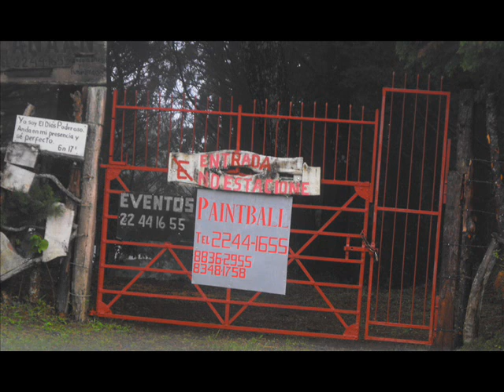Call of War Paintball: F.E.A.R. vs DARK FORCES 08/05/2011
Batalla de entrenamiento amistosa.